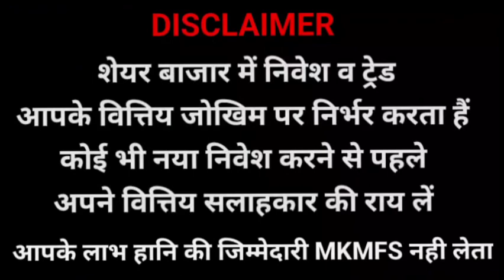शेयर बाजार में गिरावट का कारण कैसी रहेगी आगे की चाल ?